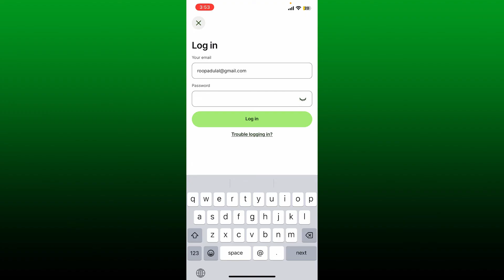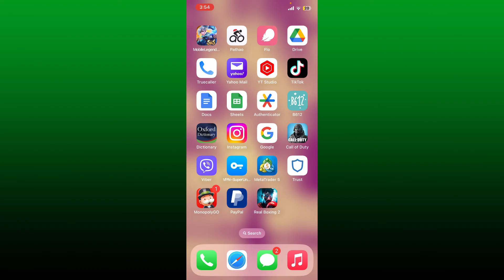How to Login Wise Account Online 2023?Wise App Login Sign In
This tutorial will guide you through the seamless login process for the Wise app. Learn how to access your account quickly and securely with these easy-to-follow steps.